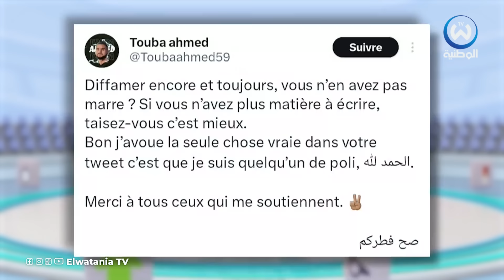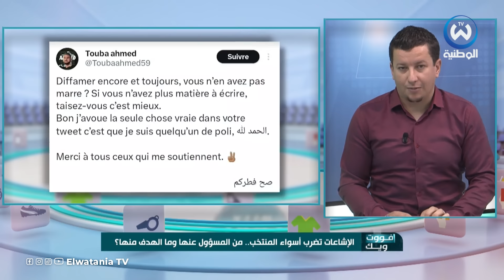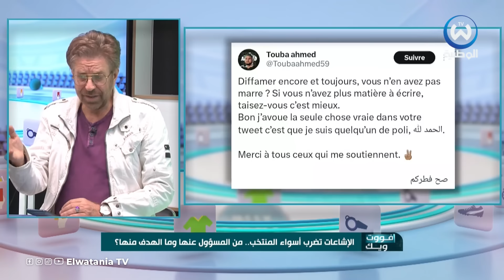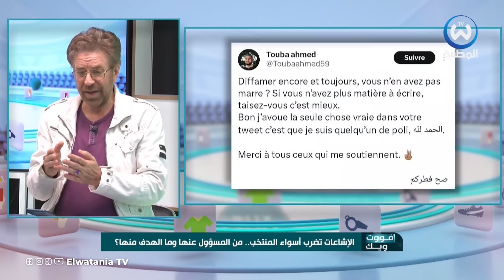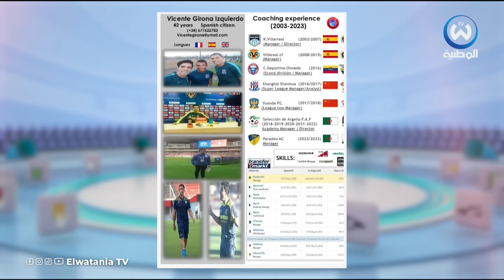بيتكوفيتش يعيد الخضر إلى سكة الانتصارات